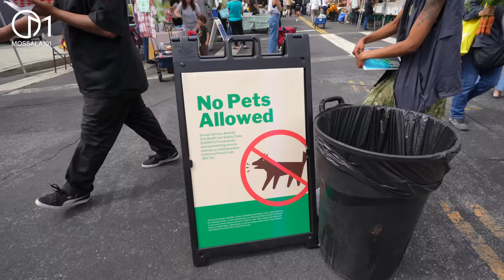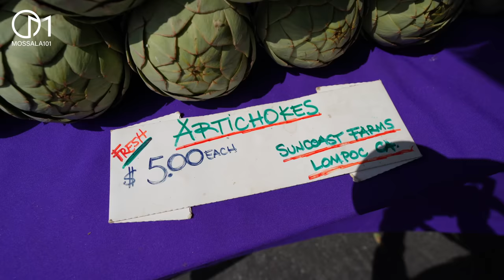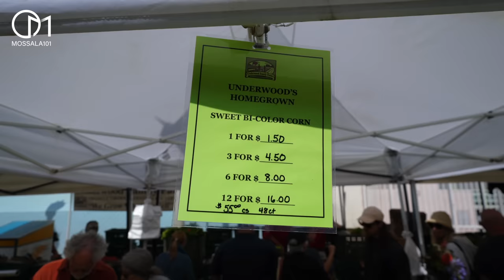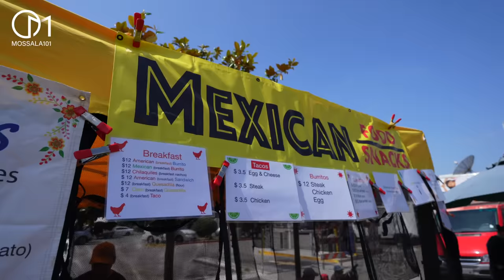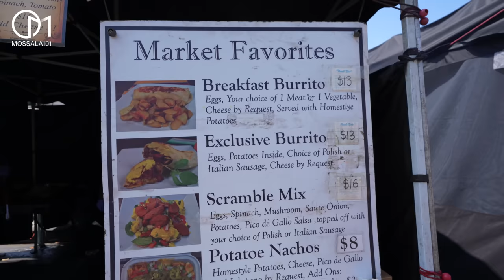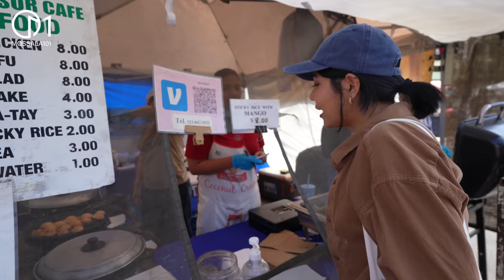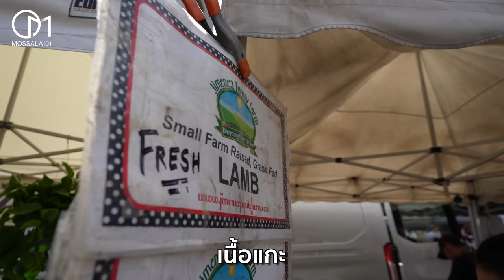เดินตลาดสดอเมริกา ของจะถูกไหม? มีอะไรขายบ้าง? มอสลา | Hollywood Farmers Market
ราคาอาหารตลาดสดในฮอลลีวูด เมืองลอสแอนเจลลิส รัฐแคลิฟอร์เนีย อเมริกา
เปรียบเทียบค่าแรงขั้นต่ำในแอลเอ ชั่วโมงละ $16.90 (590 บาท)

 Hollywood Farmers’ Market
Open Sunday 08:00 AM - 01:00 PM